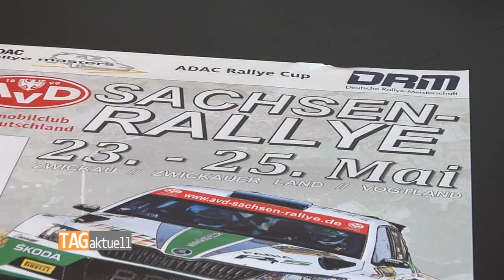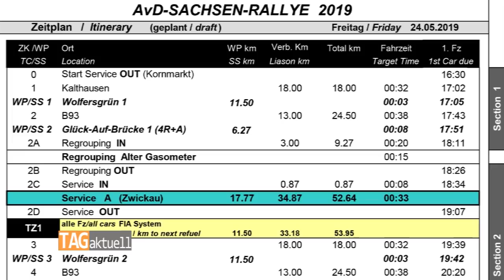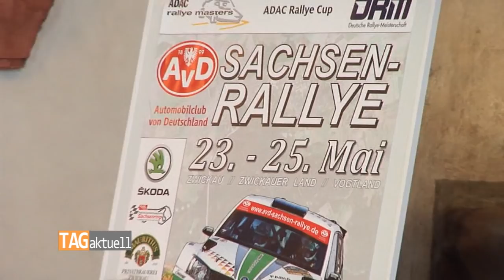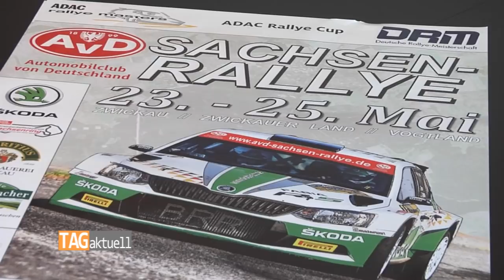15. AvD-Rallye mit tollen Lokalmatadoren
Bereits zum 15. Mal sind Zwickau, das Zwickauer Land und das Vogtland Austragungsorte der AvD-Sachsen-Rallye. Vom 23. bis 25. Mai geht es dabei um wertvolle Punkte in insgesamt sechs ausgetragenen Meisterschaften. In der 15jährigen Geschichte dieser Rallye diesmal sogar mit zwei eigenständigen Wertungsprüfungen im Vogtland. Zum wiederholten Mal wird dabei auf den ausgewählten Strecken alles und jeder zu sehen sein, was derzeit im deutschen Rallyesport Rang und Name hat. Zur Vor-ab-Pressekonferenz ging es nicht nur um Neuerungen. TV Westsachsen hat die Gelegenheit auch genutzt, einige der Lokalmatadoren und Protagonisten zu ihren Vorhaben zu befragen.